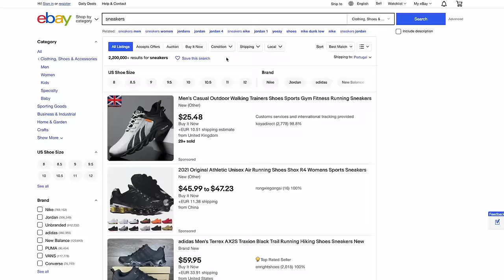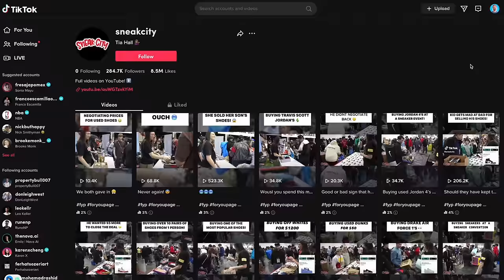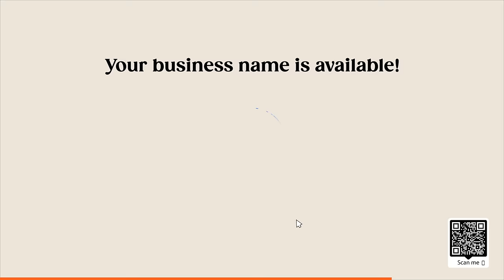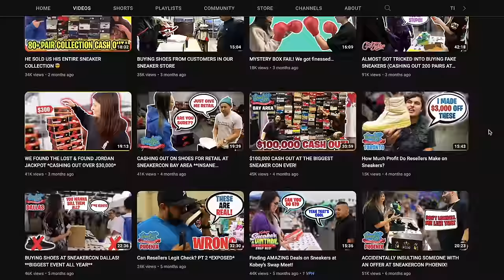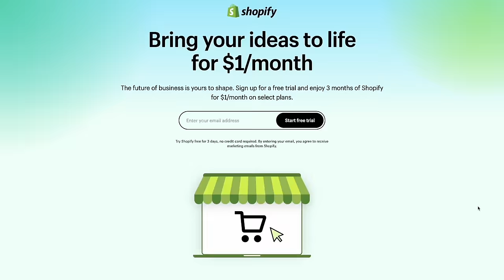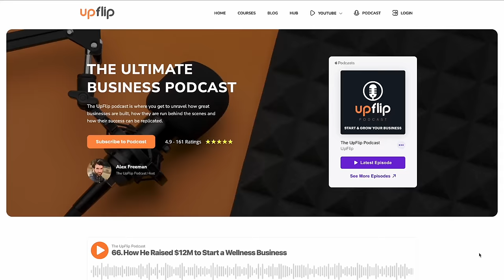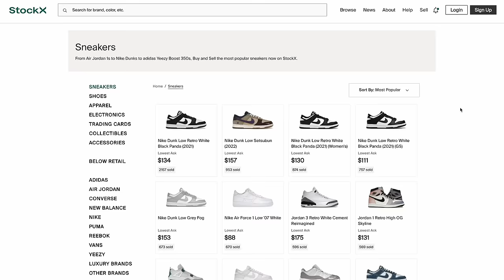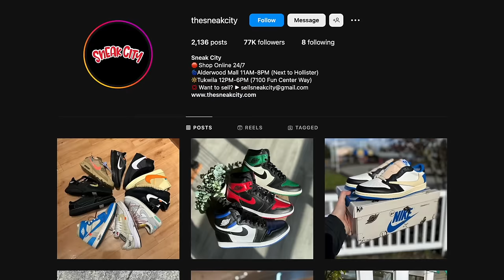From $50 to $4.2M/Year Sneaker Reselling Business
Sneak City started in a garage. Now, they bring in more than $400,000 a month across their online store and two brick-and-mortar locations. Find out how they started a profitable sneaker reselling business in this interview.

Tia started reselling sneakers and clothes she bought in thrift stores for some extra cash in college. She quickly realized the high demand and profit potential and started growing the business, first with a Shopify store and then into their first brick-and-mortar. Now they have a team to help run their stores. We’ll find out how they built that team and how Tia and Anastasia’s role in the business has changed as it’s grown.

Starting a business? Use elevate.store to save up to $1600

The key to this growth is also the industry’s biggest challenge: buying sneakers can be expensive. Tia and Anastasia explain how they keep inventory costs low so they can make up to 30% margins on each sale. You’ll also hear the key skills to open a sneaker reselling business and how those have helped Sneak City grow so quickly, along with some tips for how to get started if you don’t have a lot of cash on hand.

Once you have shoes to resell, the next step is getting them to buyers. We’ll learn how Sneak City uses its 100,000 YouTube subscribers and other social media platforms to attract and engage with customers. It also helps to have a brick-and-mortar with lots of foot traffic, and you’ll hear how that influenced where they opened their second location and the value of a physical space for a reselling business.

Resources:
- Start or Grow Your Business with UpFlip Academy
- Find Out More About Tia and Anastasia's Sneaker Business

Timestamps:
00:00 - START
00:45 - Meeting Tia and Anastasia
02:04 - Personal sneaker collection
03:17 - New location tour
04:16 - Getting started
05:04 - Skills you need
05:35 - Tour of headquarters
06:32 - Store layout
08:17 - Drivers of their success
08:58 - Team and management
10:42 - Talking numbers
10:54 - Overhead costs
11:17 - Online vs. retail sales
11:54 - Reseller niches
12:28 - Using YouTube to grow a business
14:06 - Other social media
14:56 - Where to get reselling inventory
15:40 - Online store platform
16:29 - Fan blitz
17:39 - Value of brick-and-mortar
19:03 - Business mistakes
20:08 - Buying shoes to resell
22:44 - Employees and team
23:30 - Evaluating inventory
25:47 - Managing workflow
27:09 - Challenges
27:39 - Outro